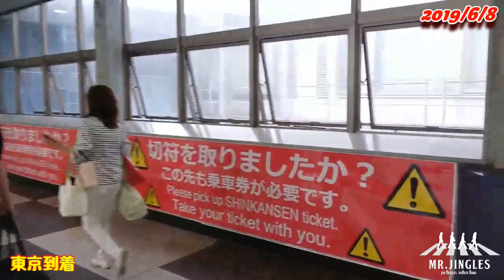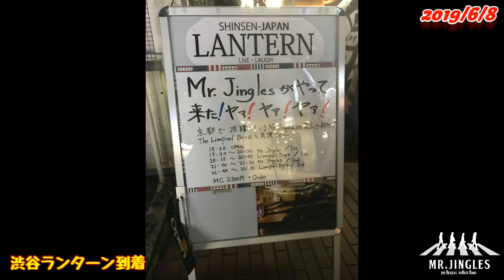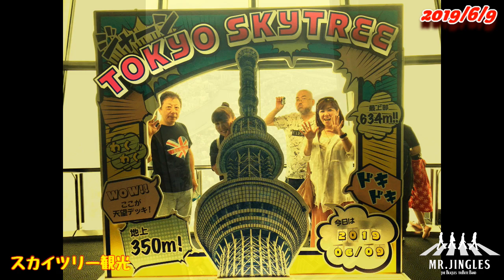MR JINGLES東京メモリアル動画